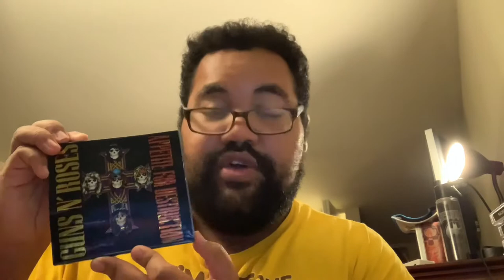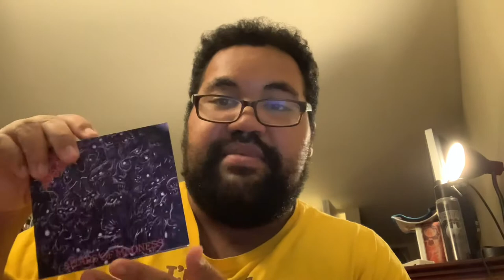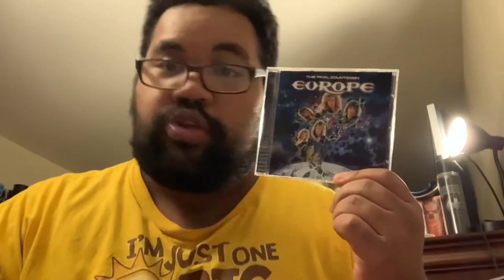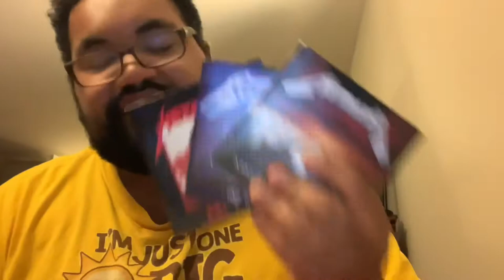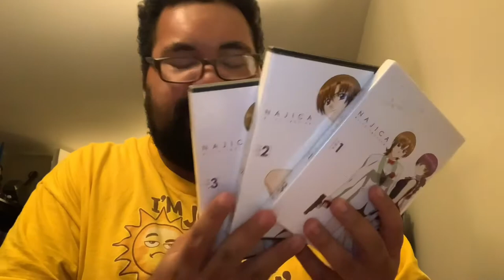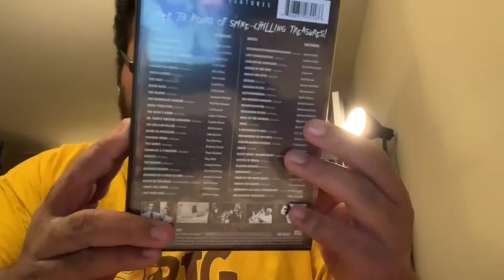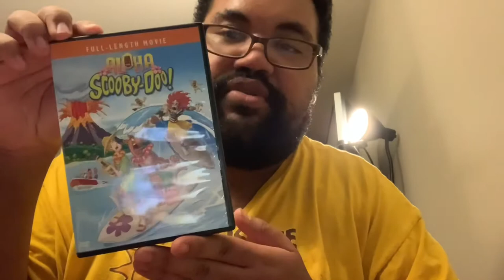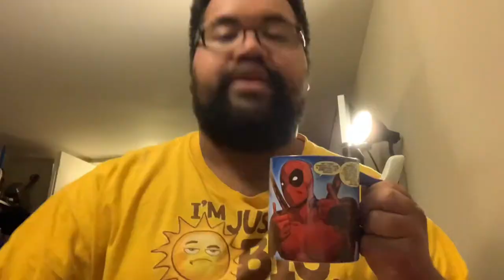CD And DVD Haul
Hey guys here is a fresh new haul for y’all’s hope you all enjoy it :D